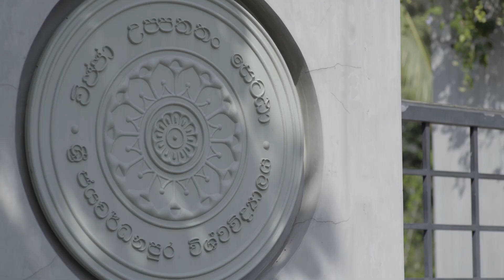Orientation Trailer 2021 - Faculty of Humanities and Social Sciences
Orientation Trailer 2021